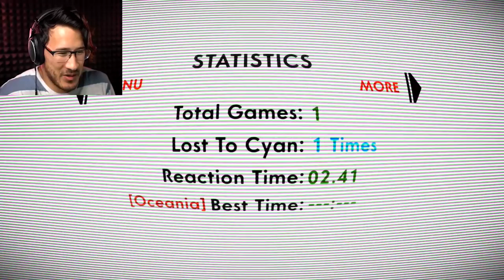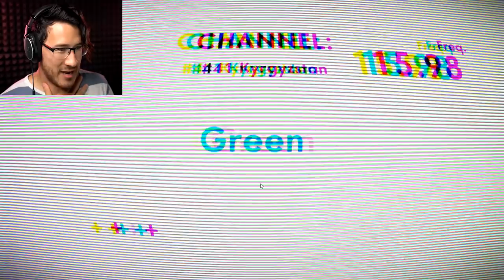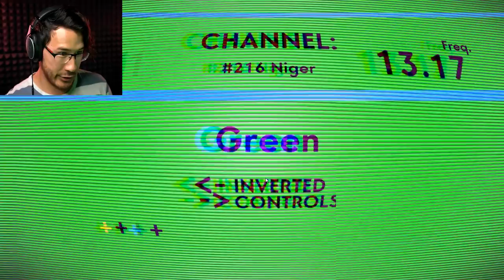SEIZURE WARNING: This game is awesome but LOTS OF COLORS!!